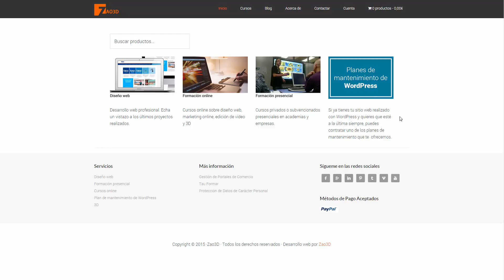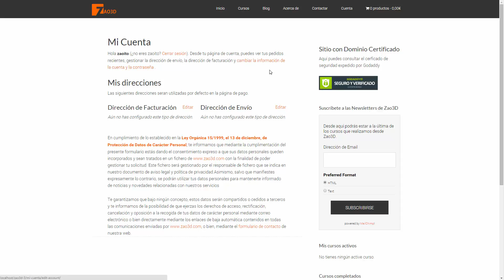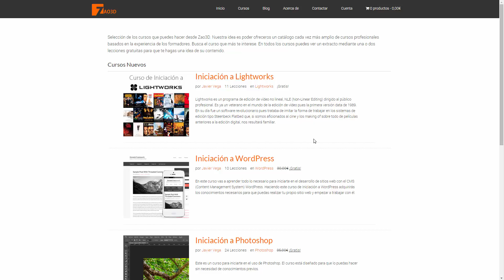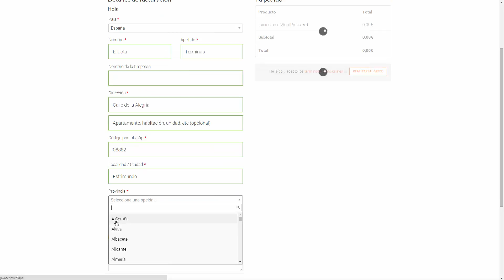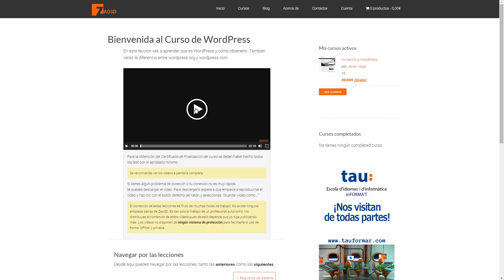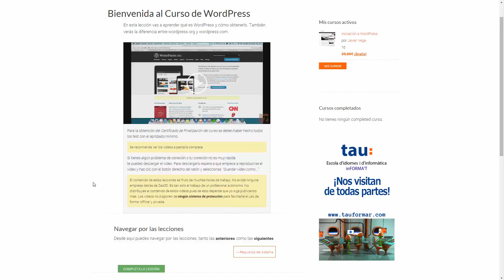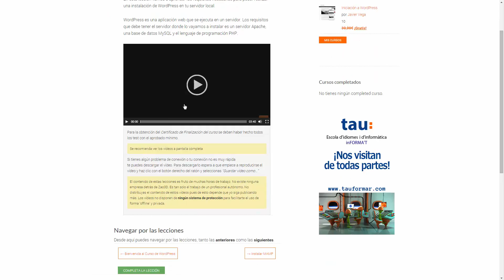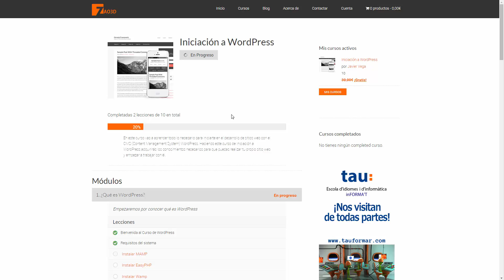Demostración de los cursos online de Zao3D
En este vídeo te muestro cómo funcionan los cursos online de Zao3D. Durante este mes de julio podéis acceder a los cursos de forma gratuita para que se pueda probar el sistema. Está en desarrollo y se están actualizando contenidos. Así que durante el mes iréis viendo como se añaden nuevas lecciones.

Espero que os gusten y os apuntéis a los cursos de Zao3D